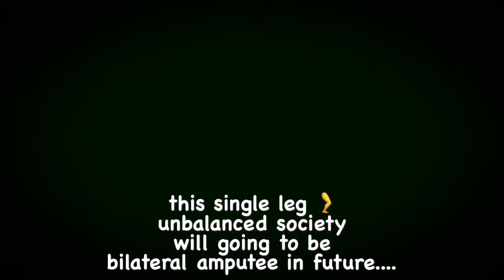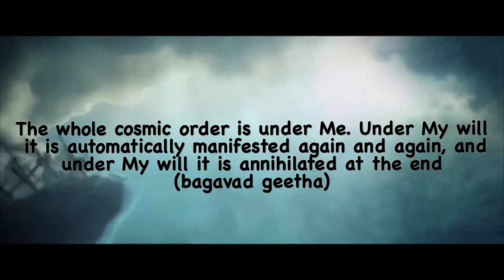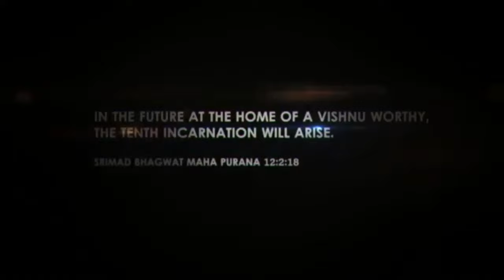KALKI AVATAR MINI MOVIE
WE ALL ARE THE PAWNS IN DEEP STATE NEW WORLD ORDER MOVEMENT UNTILL THE ARRIVAL OF OUR MIGHTY LORD KALKI